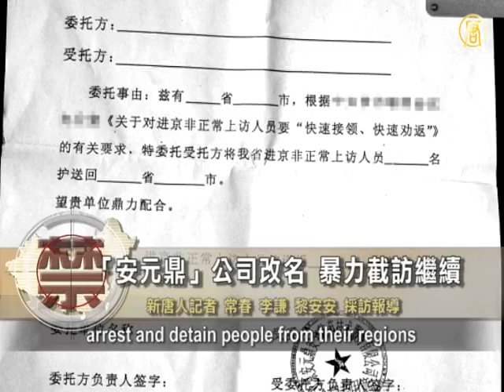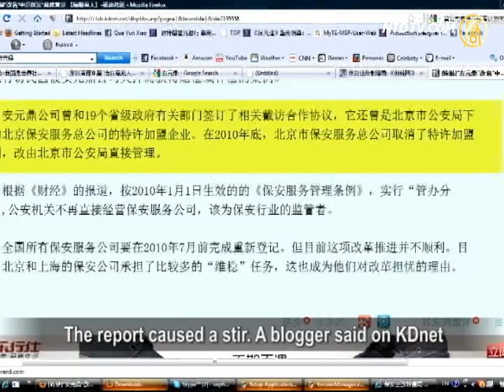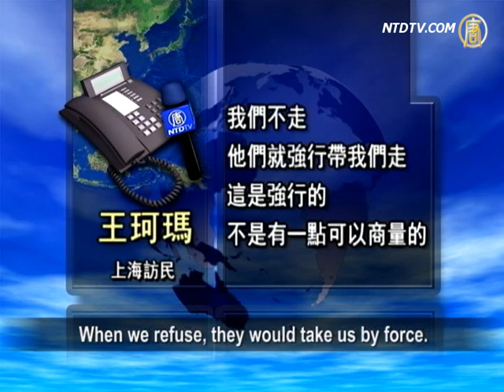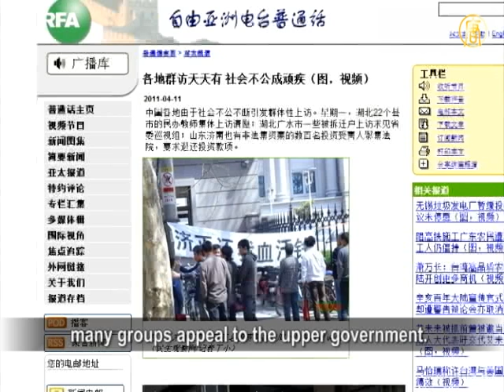Changing Name But Not Business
In 2010, Anyuanding Security Company (ASC)
was exposed for taking part in violence
against appellants in Beijing.
Recently, the company was renamed
Zhongjing Security, but continues to
attack people who appeal to the government.

Caijing magazine exposed last fall that
ASC signed contracts with 19 provinces to attack,
arrest and detain people from their regions
who come to appeal to the government in Beijing.

Beijing authorities announced they will undertake
an investigation against ASC's CEO Zhang Jun
and its manager Zhang Jie for illegal operations.

Caijing reported recently that no investigation
was conducted. The company is only renamed
to Zhongjing Security. The appellants affected
by the company have not received compensation.

The report caused a stir. A blogger said on KDnet
that the company is connected to public security.

An anonymous rights activist in Beijing wrote:
"Who is behind this company? Not ordinary folks.
But once investigated, a few people were charged,
then released. As for the ASC's CEO - nothing.
He has been quietly released."

In December ASC discussed management change.
It supposedly arrested CEO Zhang Jun,
said to have attended the discussion.

In January ASC registered a change of its name,
now being Zhongjing Security.
Its legal representative became Liu Xiangguo,
and all previous investors withdrew from it.

Beijing activist: "When problem occurs,
legal and commerce departments work with them
to alter things. This is related to the government."

According to radio RFI, appellants confirm that
people from the ex-ASC continue to attack them,
and their violence isn't reduced since exposure.
To the contrary, the attacks are more severe.

Wang Ama, an appellant from Shanghai:
"Every time we come to appeal in Beijing,
Shanghai security and ASC work together
to take us away from the hotel.
When we refuse, they would take us by force.
There is no negotiation."

Caijing magazine said many security companies
use "maintaining stability" to make profit.

Li Baoquan, an appellant from Henan:
"Seven security personnel detained 15 of us,
and to soften the tension, one revealed that
they would each get RMB20,000 (USD3,000)
from the government. He personally said this."

Radio Free Asia said, that with injustice in China,
many groups appeal to the upper government.
On April 11, teachers from 22 counties in Hubei
appealed in Beijing collectively.
Similar appeals occurred elsewhere on this day.

NTD reporters Chang Chun ,Li Qian and Li Anan